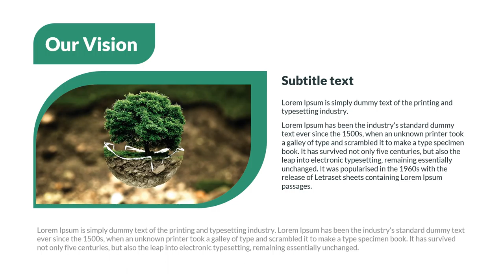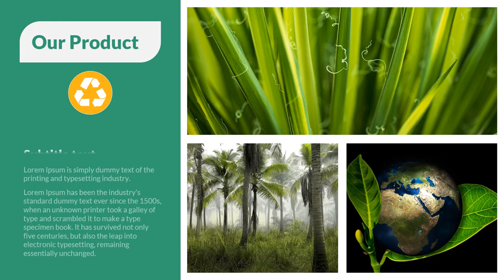Template Powerpoint Eco Energy, Green Energy Concept Design, Jasa Pembuatan Persentasi Powerpoint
KUMPULAN CONTOH VIDEO KAMI
2. CONTOH VIDEO FASHION SHOW
5. CONTOH VIDEO PERSONAL BRANDING
7. CONTOH VIDEO COMPANY PROFILE
8. CONTOH VIDEO PROMOSI MASAKAN
9. CONTOH VIDEO IKLAN KENDARAAN
10. CONTOH VIDEO UCAPAN, UNDANGAN